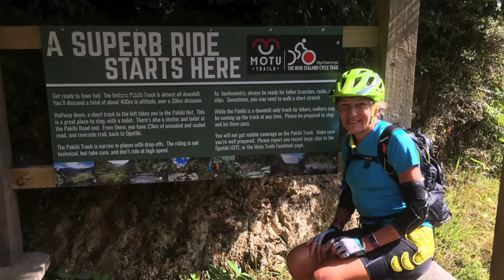The Motu trails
Mike, Joanna and Howard on the Motu tracks March 2018